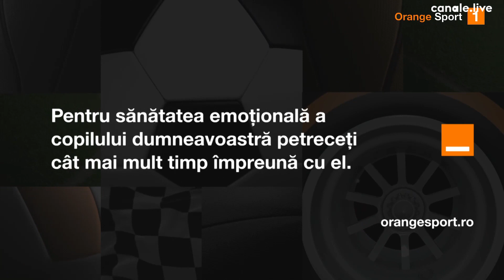Orange Sport România ident 3 advertisment 2022-prezent